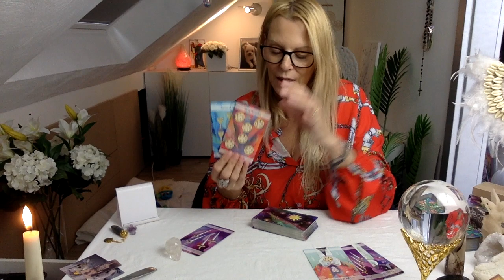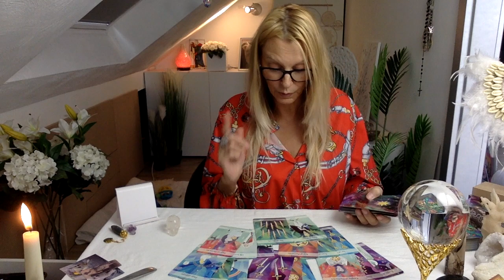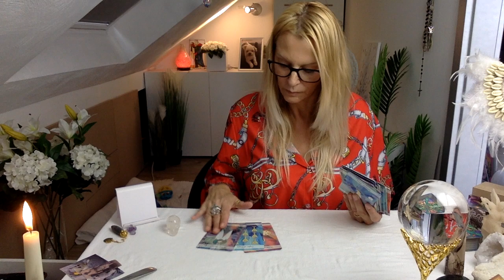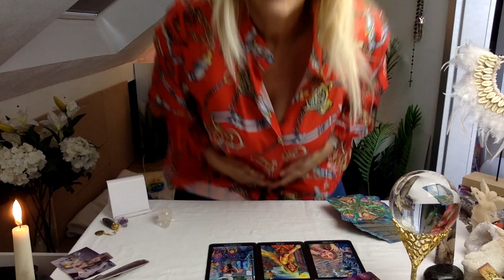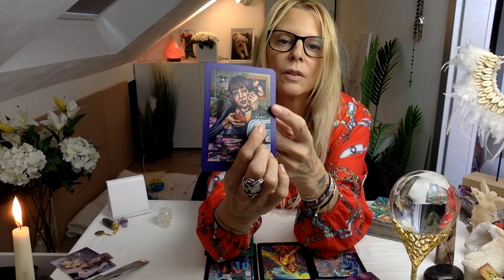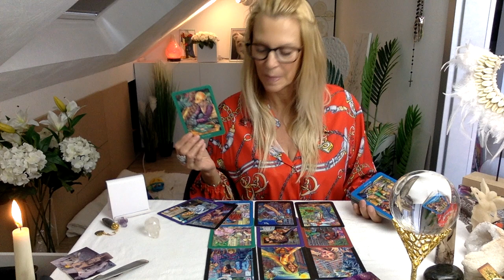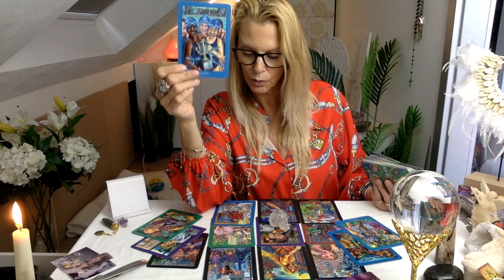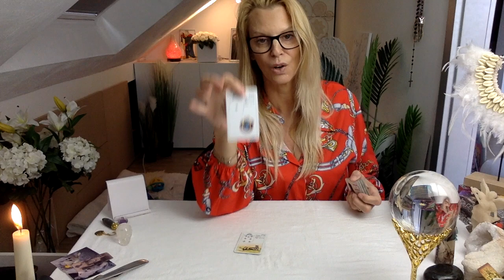🔮CANALISATION-TIRAGE DE LA SEMAINE🔮,25 avril -1er mai 2022🙏🏽🗝Rêve Concrétisé🕊❤️Manques Comblés💃🏻🕺🏾❤️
🔮 💜Voici les liens de certains de certains Tarots et Oracles que j'utilise*, ou le lien d'un article similaire... :

🔮 LES CARTES D'ALGARIEL

/shop/Guidancescoeuracoeur?ref=shop_onboarding&ele=shop_open

🔮 L'ORACLE DU BONHEUR : Fanny-feerie-voyance.com

🔮 LE 44 (Oracle pour MALVOYANTS (braille))

🔮 L'ORACLE DE SÔ 🦋 : rupture provisoire

* partner Amazon